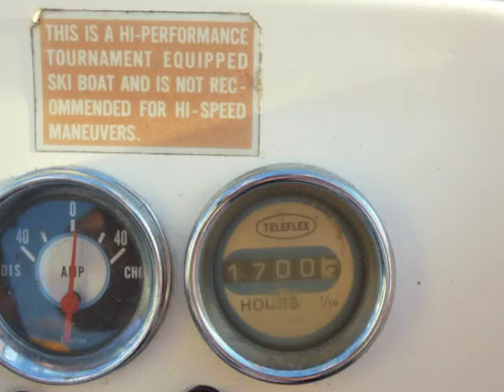Bear Trap water sports July '11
Perfect day for watersports 85degrees, rather calm wind. Hope this gives you a feel for what goes on (and has gone on for generations) at Wapogasset/Bear Trap lakes. It's what keeps us longing for summer and warm weather.